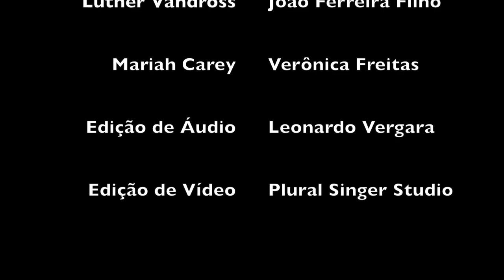Endless Love - João Ferreira Filho e Verônica Freitas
"Endless Love" by Lionel Richie

Inspirado na versão de Luther Vandross e Mariah Carey
Gravado à distância durante o
Isolamento pela Covid-19 em abril de 2020

 Luther Vandross João Ferreira Filho @jasff_singer (Instagram)

 Mariah Carey Verônica Freitas @veronicafreitas

 Edição de Áudio Leonardo Vergara @leonardovergara (Instagram)

Edição de Vídeo Plural Singer Studio